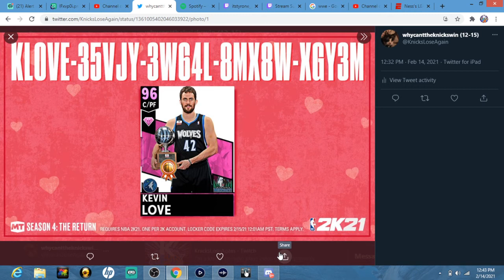HOW TO GET A *FREE* PINK DIAMOND KEVIN LOVE! NBA 2K21 MyTEAM